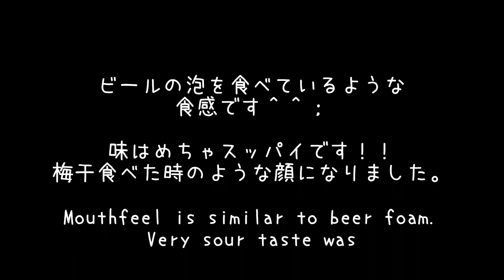interesting kit⑥ 「モコあわシェイク」「Moco Awa Shake」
Moco Awa Shake」yen
モコあわシェイク　100円　ダイソーで買いました♪

グレープソーダ味とのことですが
何がどうしたんだって位すっぱくてびっくりしました（驚；）
これが子供たちの好きな味なのか！？
酸味が得意な方は是非お試し下さい！